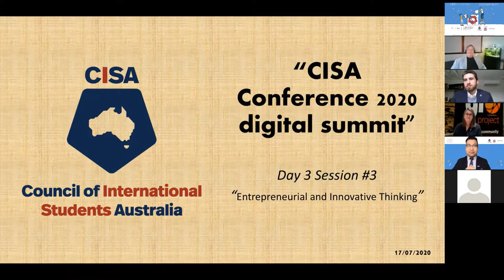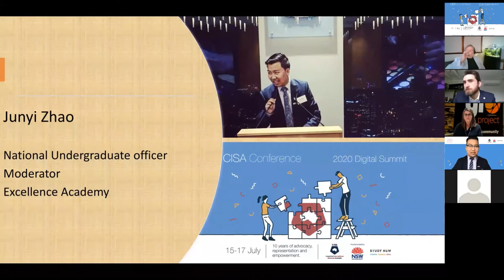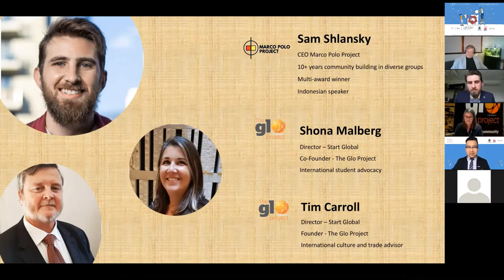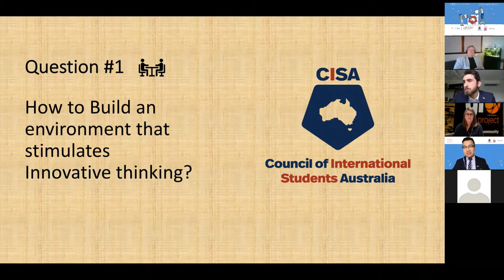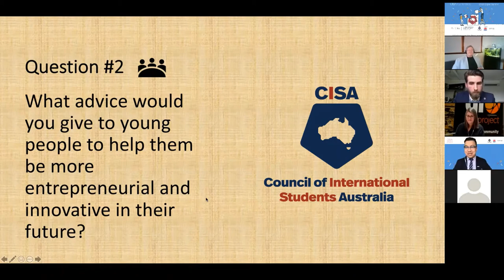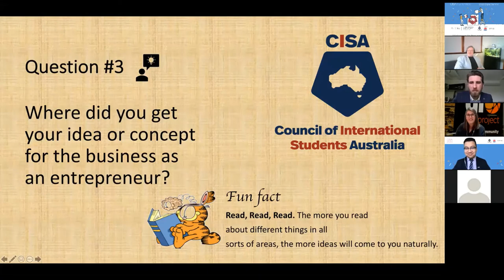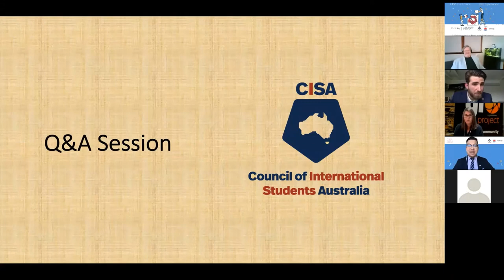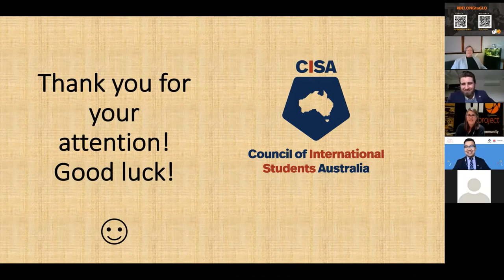DAY 3 | SESSION 3 - Entrepreneurial and Innovative Thinking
CISA DIGITAL SUMMIT 2020 - DAY 3

Session Description - Entrepreneurial and Innovative Thinking

A talk by Tim Carroll (The Glo Project), Shona Malberg (Start Global), Sam Shlansky (Marco Polo Project) and Junyi Zhao (Council of International Students Australia).

Who engineered us? From the tiny dust in the universe up to the galaxy, innovative thinking could amplify everything around us. Although innovation thrives in a crisis, it still keeps exploring and optimising it to another level. The combination of Entrepreneurial and innovative thinking creates the beauty of nature and us.

The CISA National Conference 2020 Digital Summit is proudly funded by Study NSW and organised by Insider Guides.